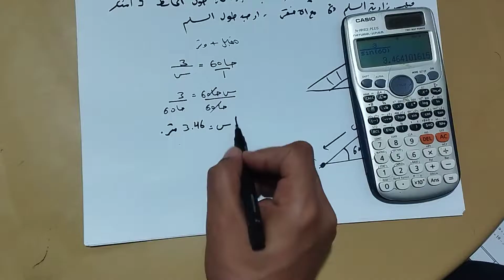رياضيات اول ثانوي - ورقة المراجعة 4 - الجزء الخامس